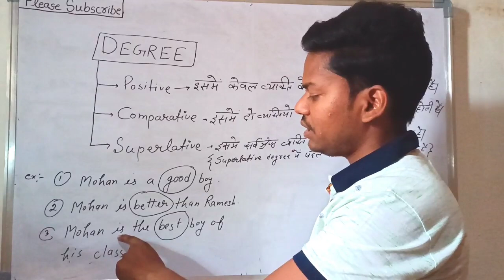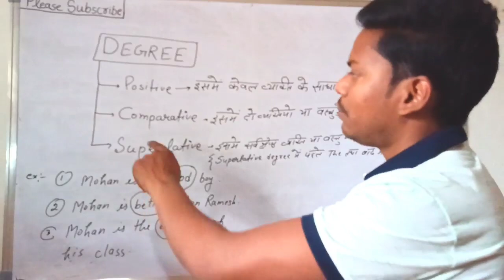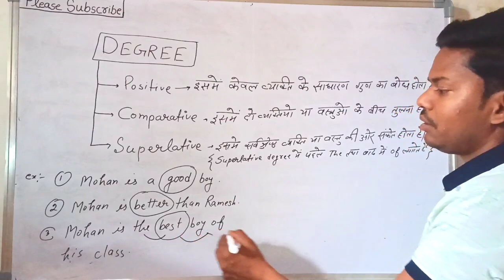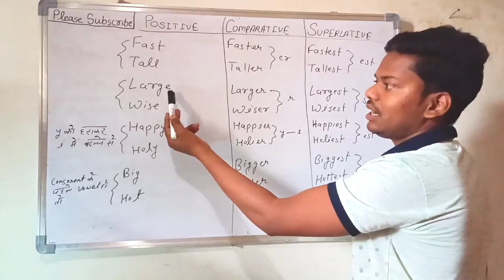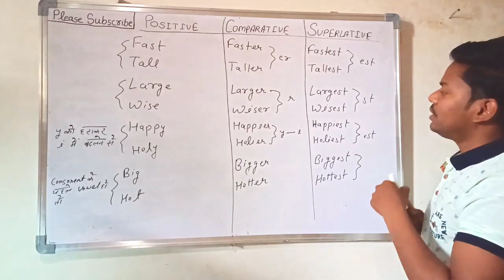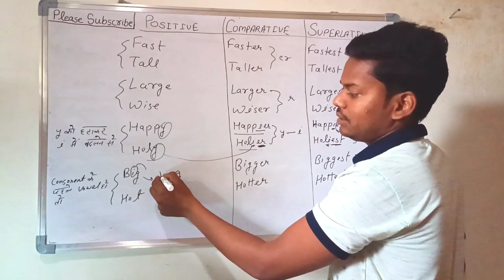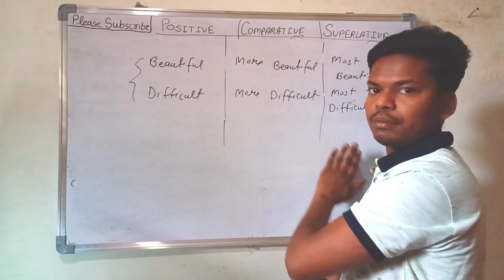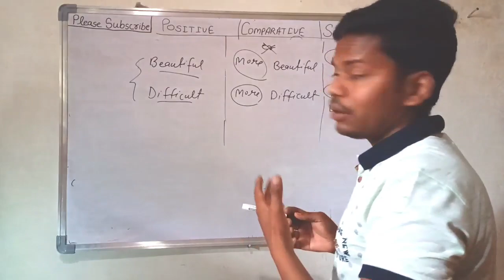Degrees of Comparison in English Grammar - Adjectives | Class 4th to 8th English Grammar